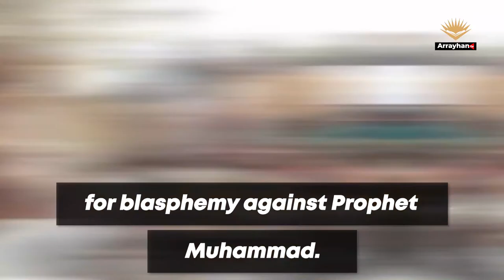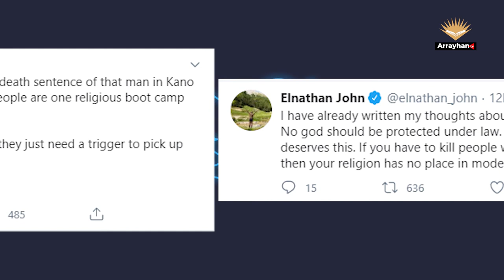Singer To Die By Hanging For Blasphemy | Arrayhan Tv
Nigerians react as a 22-year-old man Yahaya Aminu Sharif has been sentenced to death by hanging for blasphemy against Prophet Muhammad.

Khadi, Aliyu Muhammad Kani of the Upper Shari’a Court sitting at Hausawa Quarters in Kano on Monday found Sharif, a singer, guilty of “derogatory comment” contained in one of his songs.

 Sharif was sued for blasphemy against the prophet in a song he circulated that went viral via WhatsApp in March 2020.

Sharif’s case drew public attention on March 4 when hundreds of angry youths stormed the Kano Hisbah board headquarters in protest against what they considered as “an uncomplimentary assault on Prophet Muhammad.”

The Shari’a Court ruled that he should be hanged until he died.